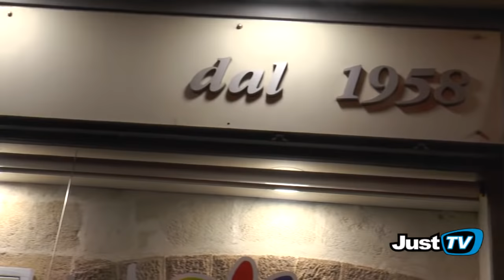Ginosa: "Castellano Abbigliamento Saldi con le Note"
Un evento che ha allietato lo shopping dei Ginosini e non solo...